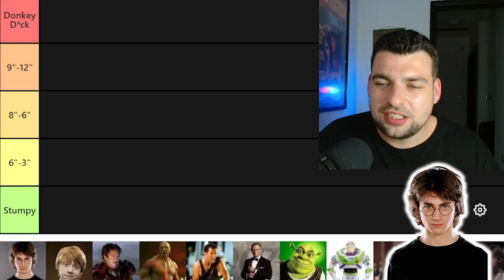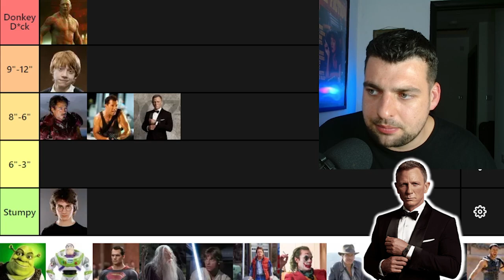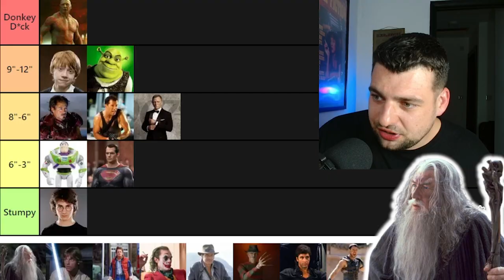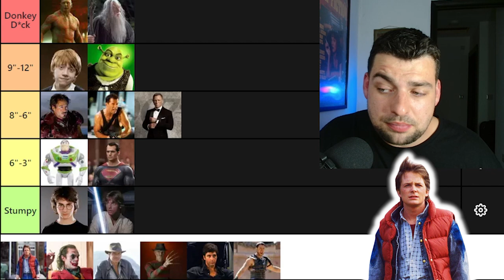Which MOVIE Character Has The BIGGEST P*N*S 🍆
CHARACTERS FEATURED:
- Luke Skywalker
- Superman
- Indiana Jones
- Joker
- James Bond (007)
- Gandalf
- Iron Man
- Ron Weasley
- Buzz Lightyear
& Many MORE!